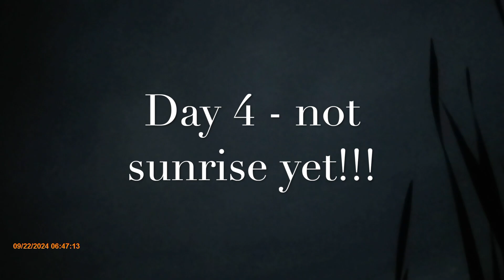Missouri Teal against the Lightening!!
This video is about the last two days that we spent in Missouri hunting teal.  We had to brave beavers, mosquitos and the lightening but that did not deter us!!